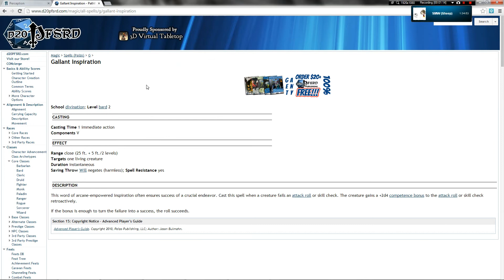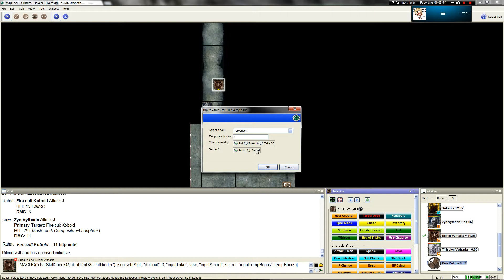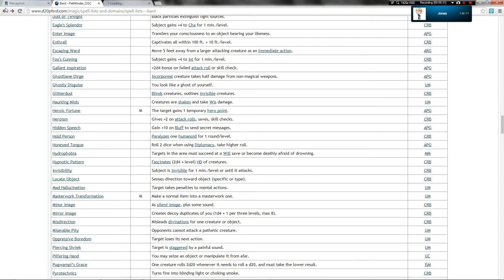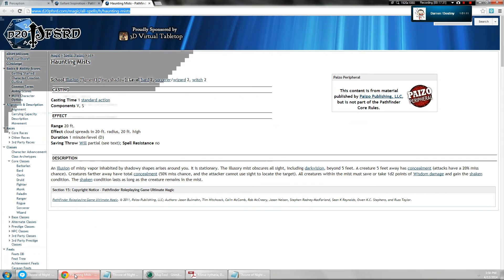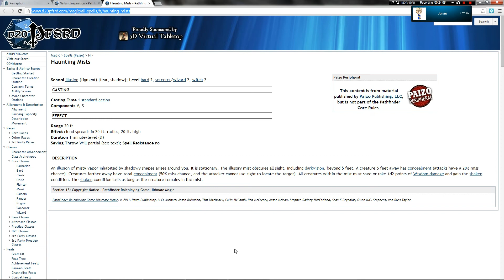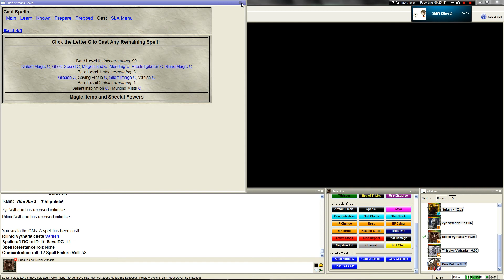LGWI - ToN Dark Frontier Chapter Ten, Part Four (4/12/2014)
Kobolds are severely below our level 4 CR, but what about kobolds and RATS!? ...No? Hm. What about... kobolds and rats and TRAPS OH MY!!!